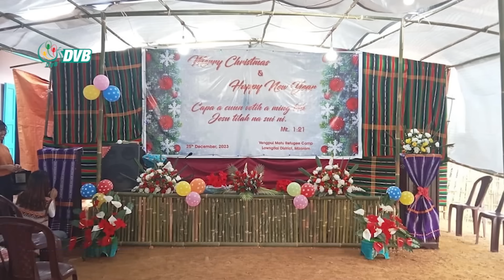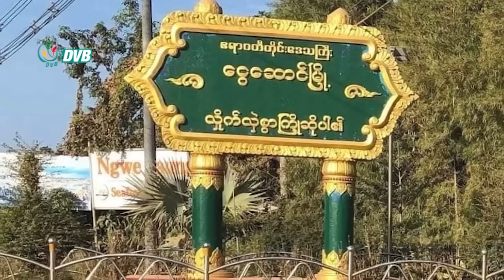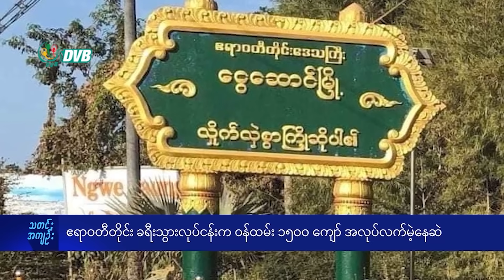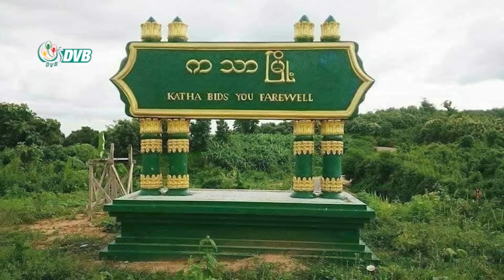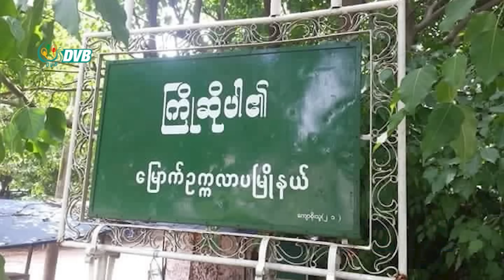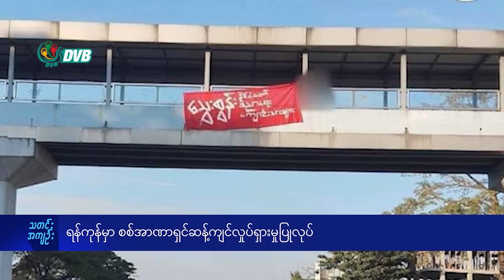DVB TV နေ့စဉ်သတင်း အနှစ်ချုပ် - Daily News Briefing (27.12.2023)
- မုံရွာမှာပရဟိတကားနဲ့ထွက်လာတဲ့စစ်ကောင်စီတပ်ဖွဲ့ တိုက်ခိုက်ခံရ။
- မီဇိုရမ်၊လောင်တလိုင်းကစစ်ရှောင်စခန်းတွေမှာ ခရစ်စမတ်ပွဲတော်အကျဉ်းရုံးကျင်းပ။
- ဧရာဝတီတိုင်း ခရီးသွားလုပ်ငန်းက ဝန်ထမ်း ၁၅၀၀ ကျော် အလုပ်လက်မဲ့နေဆဲ။